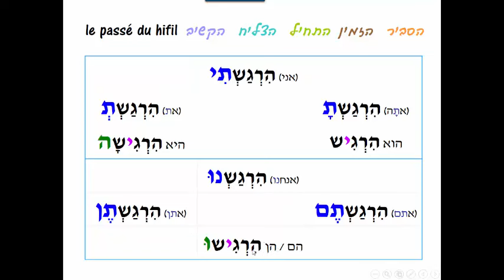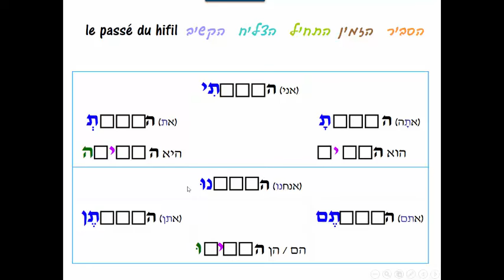pasthifil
Vidéo : la conjugaison des hifil (shlemim) au passé.